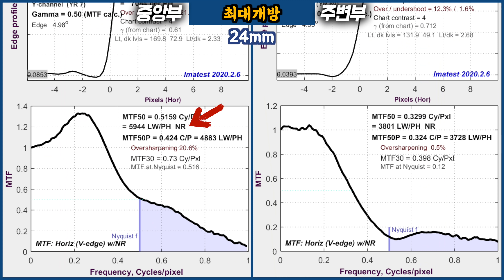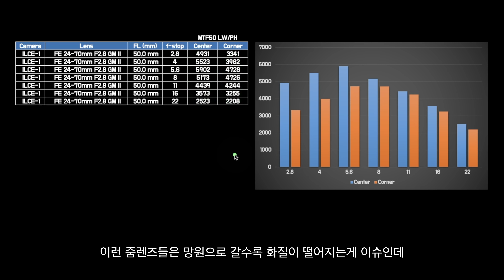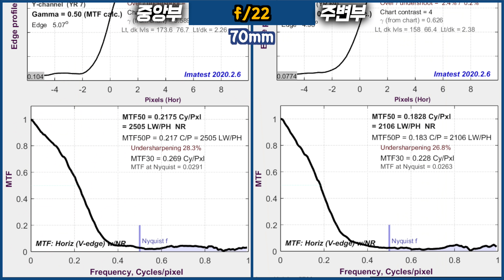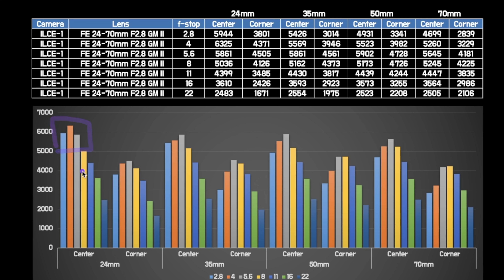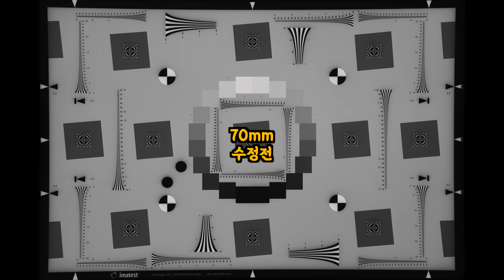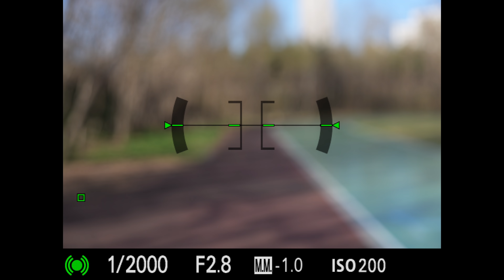SEL2470GM2 떴다! 이건 못 참치! [ YK리뷰 / FE 24-70mm F2.8 GM II ]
기다리고 기다리던 그 렌즈가 드디어 나왔습니다!

0:00 리뉴얼! 떴다!
0:44 렌즈의 외관 리뷰
3:27 해상력과 수차
14:10 배경흐림
17:47 미친 AF와 영상기능
22:02 여행렌즈의 완성
23:42 총평, 이것도 못 참겠네요

ㅡㅡㅡㅡㅡㅡㅡㅡㅡㅡㅡㅡㅡㅡㅡㅡㅡㅡㅡㅡ